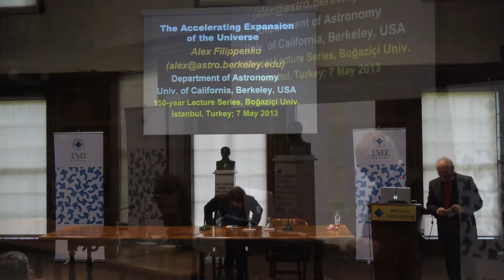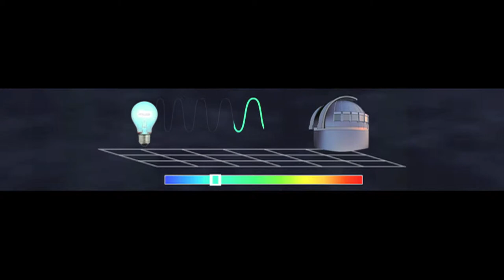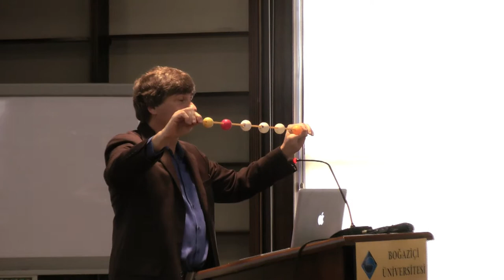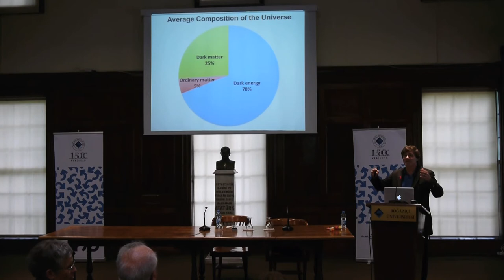The Accelerating Expansion of the Universe: Alex Flippenko (Summary Version)